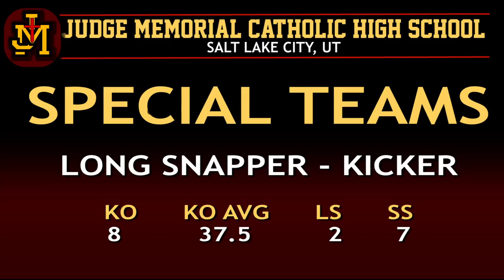JACK NAYLOR HIGHLIGHTS 140904 Judge Memorial Frosh vs Park City